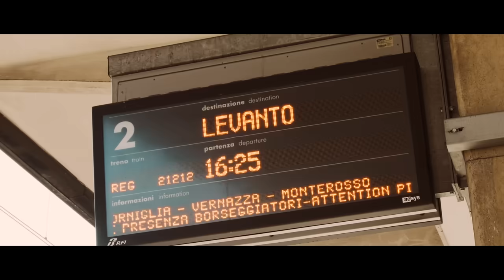Gesek - Będę walczył o Ciebie (Official Video)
- Wszystkie hity Gesek na jednej playliście! Baw się razem z nami!

► Posłuchaj utworu w serwisach muzycznych!
► Muz. & Sł. Łukasz Gesek
► Aranżacja: Bartek Bocheński
► ZAMÓW ORYGINALNE GESKOWE CIUCHY, GADŻETY, KOSZULKI, BLUZY, KUBKI!

TEKST:

To o Ciebie będą walczył, mocno do utraty sił,
za tę miłość oddam wszystko, to o Ciebie chcę się bić.

1. Wiesz dobrze skarbie, że zawróciłaś w głowie mi, tylko ty, tylko ty, tylko ty.
Taka miłość zdarza się w życiu tylko jeden raz, tylko raz, jeden raz, tylko raz.

ref: To o Ciebie będą walczył, mocno do utraty sił,
za tę miłość oddam wszystko, tylko z Tobą pragnę być.

2. Wiesz dobrze skarbie, że przyrzekałem wierność Ci, tylko ty, tylko ty, tylko ty.
Z taką dziewczyną można do szaleństwa zatracić się, kocham Cię, kocham Cię, kocham Cię.

(coda): Uwierz, że moje serce bije dla Ciebie, nie poddamy się.
Spójrz w moje oczy, to dla Ciebie żyję, nie poddamy się. / 2x

Ustaw utwór „Będę walczył o Ciebie” zamiast sygnału oczekiwania na połączenie!
Wyślij SMS: GESEK32 na numer 80833 (0zł).
Abonament:
reg. halodzwonek.pl
Jeśli chcesz - udostępnij ten klip linkując go. Niech inni też zobaczą. Nie wrzucaj go ponownie na inne kanały. Dziękujemy !